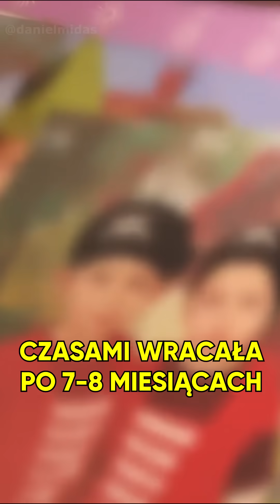MECENAS WYCIĄGA CHOJAKA! | szopka odc. 109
Na stronie KUPBILECIK.PL

Film ma charakter humorystyczny i nie ma na celu nikogo urazić.
Każdy odcinek Sprawy dla Reportera trwa około 40 minut, więc przedstawione przeze mnie filmy z natury są uproszczeniem i zawierają skróty myślowe lub pomijają jakieś kwestie.
Pełne odcinki Sprawy dla Reportera dostępne są w serwisie vod.tvp.pl